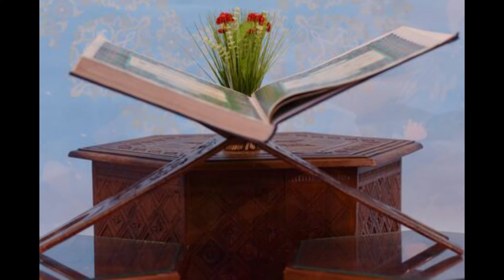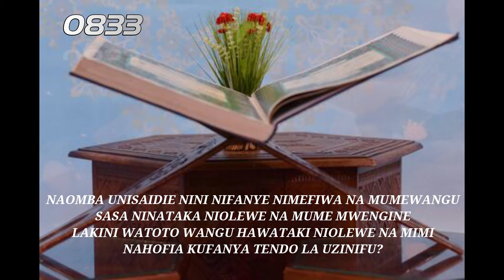0833-NATAKA NIOLEWE LAKINI WATOTO WANGU HAWATAKI, NINI NIFANYE NA MIMI NAOGOPA ZINAA?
NAOMBA UNISAIDIE NINI NIFANYE NIMEFIWA NA MUMEWANGU SASA NINATAKA NIOLEWE NA MUME MWENGINE LAKINI WATOTO WANGU HAWATAKI NIOLEWE NA MIMI NAHOFIA KUFANYA TENDO LA UZINIFU?